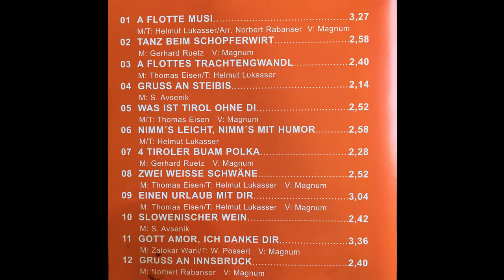4 Tiroler Buam - 4 Tiroler Buam Polka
4 Tiroler Buam - 4 Tiroler Buam Polka
Album A flotte Musi
Polka von Gerhard Ruetz
erschien bei euroton mcp im Jahr 2000